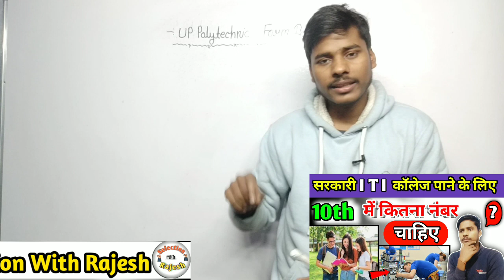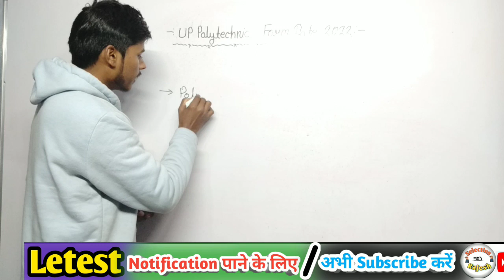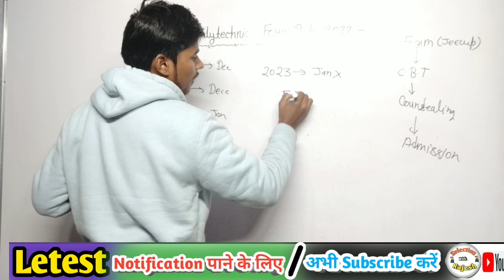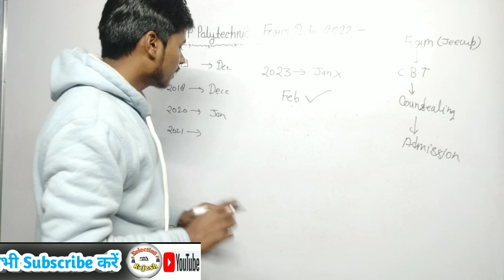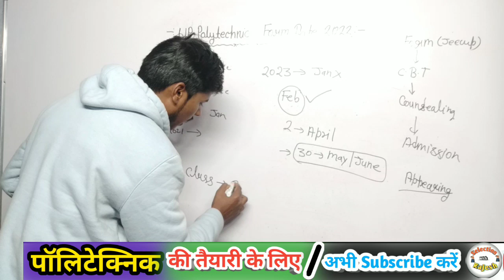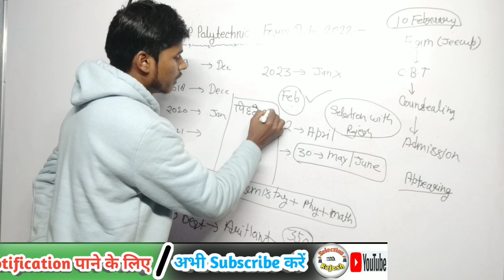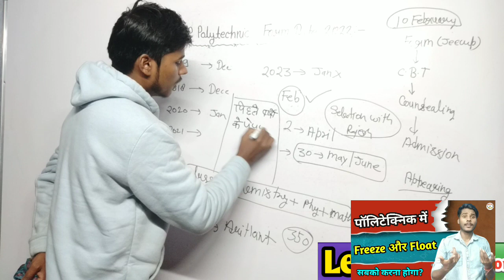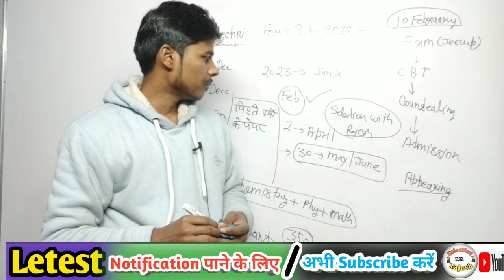Up Polytechnic online form 2023 || Up polytechnic form kab Tak Aayega 2023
Up Polytechnic 2023 best book, Selection With Rajesh, polytechnic live class 2022, Selection with Rajesh

Polytechnic Me Freeze And Float kya hai